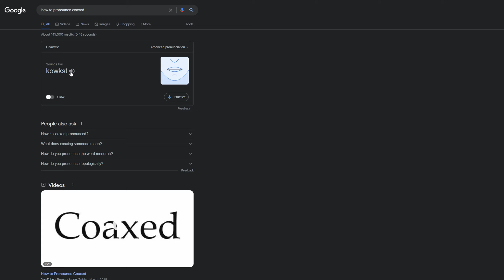It's pronounced kowkst